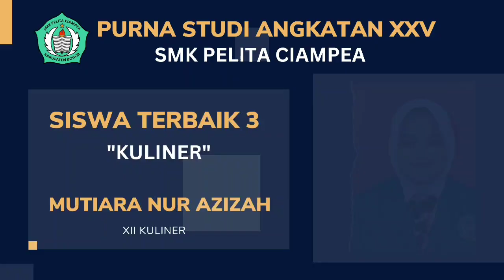Siswa Terbaik Kuliner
Selamat Kepada Siswa Terbaik Kompetensi Keahlian Kuliner Angkatan XXV Tahun 2024